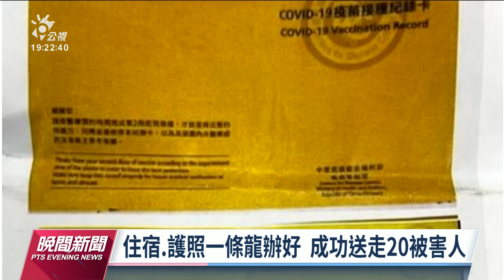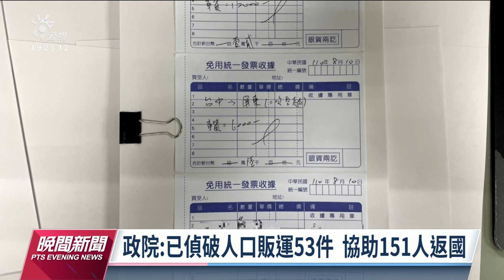柬埔寨詐騙／送1人到柬國賺3千美金 彰化檢警補人蛇集團｜20220901 公視晚間新聞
詐騙案猖獗，中部檢警宣布，破獲了柬埔寨人蛇集團，他們吸收白牌車司機，提供辦護照、偽造小黃卡等一條龍服務，一共有20位台灣人受害，被誘騙送出國。而南部警方，則偵破了求職詐」集團，有近百人受害、受騙金額將近1億元。